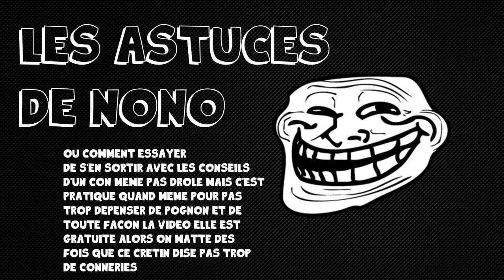Polir ses frettes de guitare - Les Astuces de Nono - 43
Polir ses frettes pour avoir un toucher génial, surtout pendant les bends ! :)

Lien pour les gommes